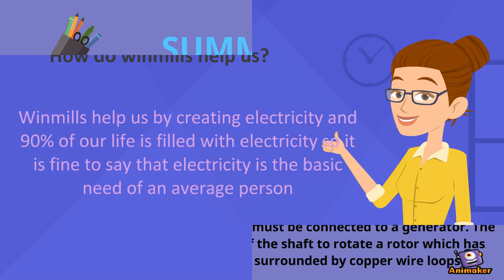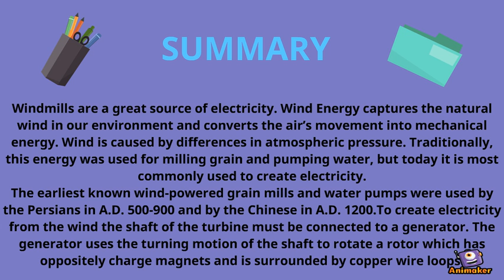Windmill Facts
Animated Video created using Animaker for year 7-S